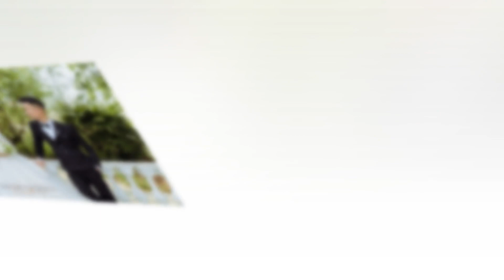Nguyen Tinh & Luong Khuyen full HD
tinh khuyen (tung trang)